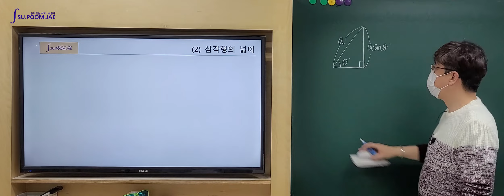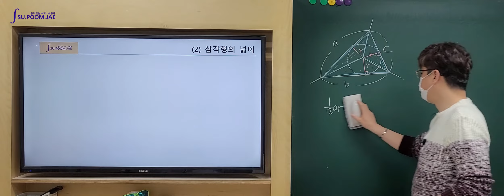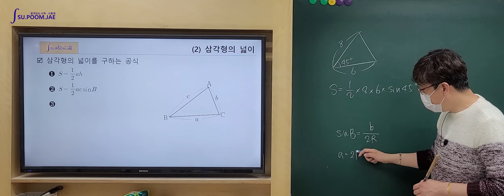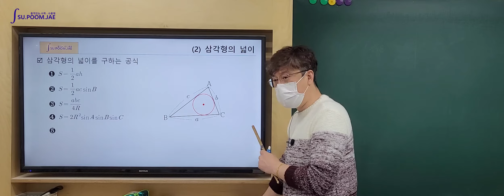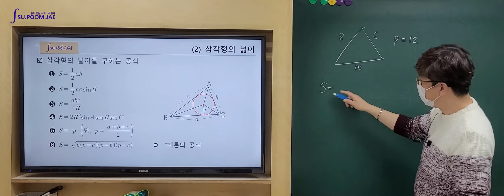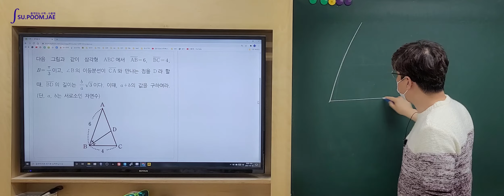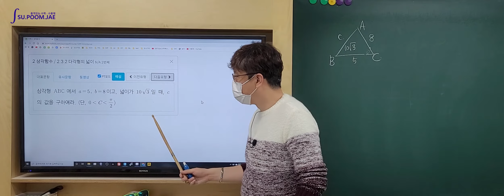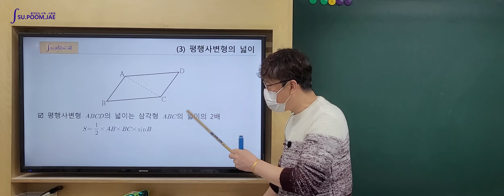[28] 삼각형의 넓이를 구하는 공식